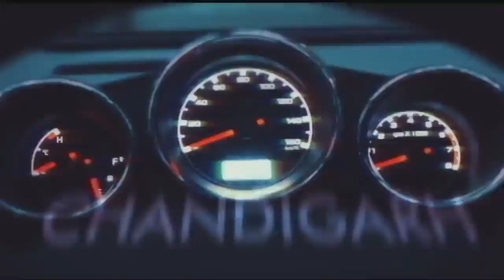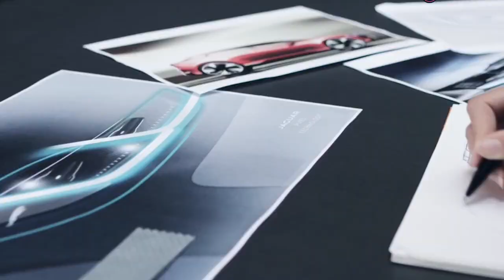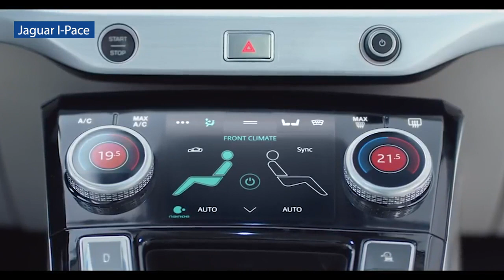In Conversation with Julian Thomson, Design Director, Jaguar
This week on carandbike show we get to interact with Julian Thomson, who took charge as Design Director at Jaguar last year but has spent 20 years with the company, helping to shape the modern and progressive design strategy at the marque. He has been instrumental in delivering the renaissance in design of Jaguar's product range, including the XK, XF, XJ, F-TYPE, XE, F-PACE, E-PACE and Jaguar's first electric vehicle - the I-PACE. Watch the video for details.